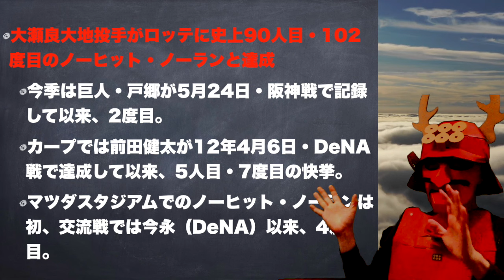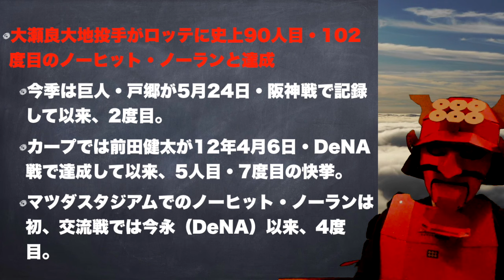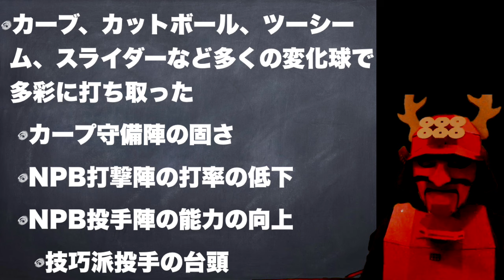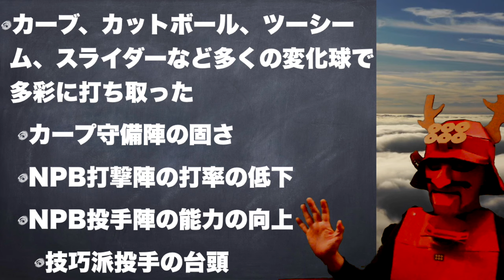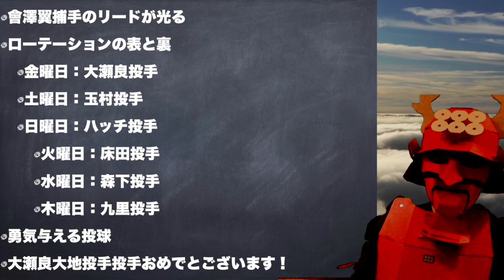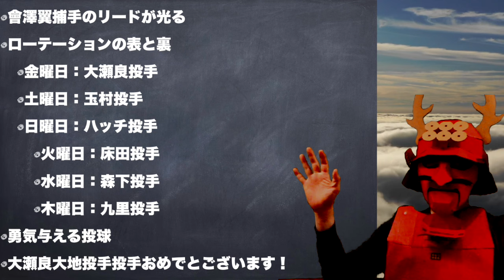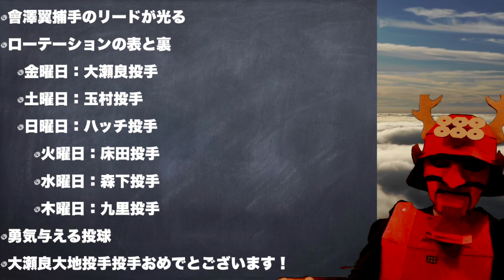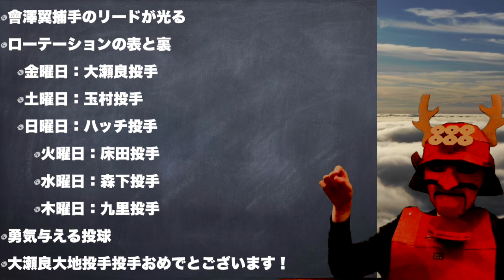【ノーヒットノーラン達成】大瀬良大地投手から学ぶ復活と金曜日の意味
塾長です。6月7日のセ・パ交流戦で、大瀬良大地投手がロッテを相手にノーヒットノーランを達成しました。試合は広島が4-0で勝利しました。大瀬良投手は初回から安定したピッチングを見せ、2回にはフォアボールを許すものの得点を許しませんでした。広島打線は4回に野間峻祥選手のタイムリー3ベースで2点を先制し、その後も守備は崩れませんでした。大瀬良投手は6回と8回にもフォアボールでランナーを出しましたが、ヒットは許さず、9回には2者連続のフォアボールでピンチを迎えるも、ポランコ選手をライトフライに打ち取りました。
最終的に、大瀬良投手は9回129球を投げ、被安打0、2奪三振、与四球5、無失点の成績で、史上90人目、NPBでは102度目のノーヒットノーランを達成しました。
カープでは前田健太投手以来の快挙です。